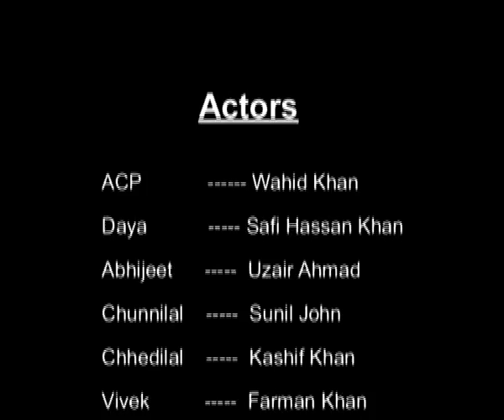funny rampur 2 fun club emp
Commedy